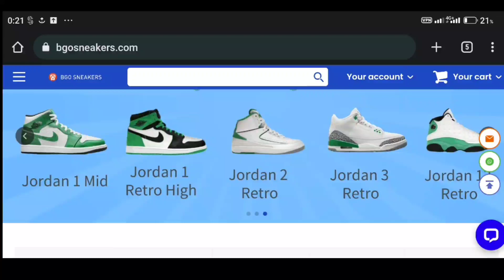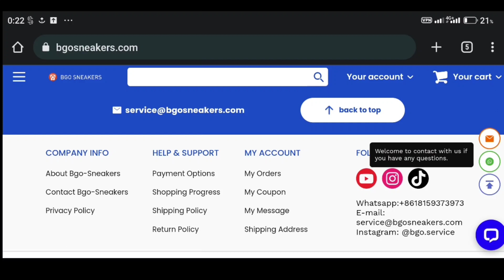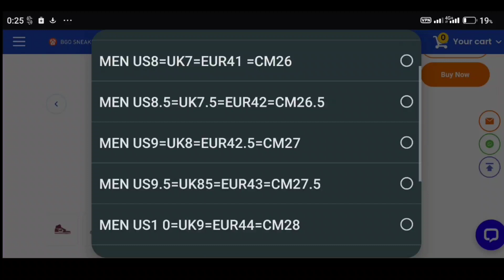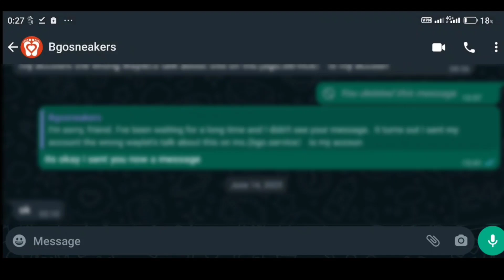مراجعة و شرح موقع BGOSNEAKERS.COM للاحذية 🔥🥾 جودة رائعة و مميزات عديدة 👀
shoes,
shoes lace styles,
shoes of hollywood,
shoes song,
shoestring hobo,
shoes lil wayne,
shoes collection,
shoes less style,
shoes kelly,
shoes for men,
shoes and socks challenge,
shoes price in bangladesh,
shoes shoes,
shoes asmr,
shoes are stupid,
shoes are good for you,
shoes advertisement,
shoes asmr cleaning,
shoes adidas,
shoes atmosphere,
shoes art,
shoes are made for walking,
shoes air jordan,
a shoes addict's christmas,
a shoebill stork,
a shoebill,
a shoe song,
a shoe addict's christmas full movie,
a shoebill bird,
a shoe on a doom,
a shoe that goes with everything,
a shoe cleaner,
a shoebill stork eating a crocodile,
shoes business,
shoes by kelly,
shoebill stork,
shoes bd,
shoes banned from nba,
shoes boys,
shoes business ideas,
shoes basketball,
shoes brand,
shoes brand name list,
b shoes anti fall,
boogie shoes,
best basketball shoes 2023,
basketball shoes,
best basketball shoes,
best shoes under 1000,
barefoot shoes,
balmain shoes,
shoes codes for berry avenue,
shoes collection women,
shoes chain watch,
shoes codes for bloxburg,
shoes collection men,
shoes cocomelon,
shoes cleaning tips,
shoes custom,
shoes coming out in 2023,
shoes customisation,
christmas shoes,
converse shoes,
cleaning shoes,
campus shoes,
converse shoes lace styles,
colour changing shoes,
canvas shoes,
custom shoes,
crochet baby shoes,
caterpillar shoes,
shoes design,
shoes drawing,
shoes dance,
shoes design for girls,
shoes delhi,
shoes drawing easy,
shoes diy,
shoes dragula,
shoes dance steps,
shoes dropping this month,
dc shoes,
dc shoes review,
dc shoes gymkhana practice,
dc shoes ken block,
dc shoes skateboarding,
dc shoes gymkhana,
dc shoes ken block gymkhana,
dc shoes lace style,
dc shoes unboxing,
dc shoes stag,
shoes every man should own,
shoes every girl should own,
shoes eagles,
shoes essentials,
shoes every guy needs,
shoes every woman should own,
shoes edit,
shoes every sneakerhead should have,
shoes elegant ladies never wear,
shoes everyone should have,

kicks,
kickstart my heart,
kickstart my heart motley crue,
kickstand nba youngboy,
kicks sunny randhawa,
kickstand,
kickstart my heart guitar lesson,
kickstart my heart live,
kickscrew,
kickstarter,
kicks kosova,
kicks barns courtney,
kicks with frank,
kicks movie,
kicks nissan 2023,
kicks sneakerella,
kicks cuphead,
kicks trailer,
kicks full movie,
kicks on fire review,
kicks a man nfl,
kicks animal crossing,
kicks and bricks,
kicks amv,
kicks and friends,
kicks au/ra,
kicks after six scorpions,
kicks and licks,
kicks art,
kicks at the castle,
a kickstart,
all the other kid with the pumped up kicks lyrics,
aswin travel kicks,
antonio brown kicks punter,
aragorn kicks helmet,
arthur kicks out strauss,
argentina kicks ball into bench,
argentina vs france penalty kicks,
ashwin travel kicks prank,
a rebel just for kicks,
kicks by dre,
kicks brooks,
kicks by paul revere and the raiders,
kicks barns courtney lyrics,
kicks boomin,
kicks beat,
kicks bear,
kicks brooks songs,
kicks by sunny randhawa,
kicks by sneakerella,
b kicks.ru,
butt kicks,
best free kicks,
brivnnna cool kicks,
butt kicks exercise,
brazil croatia penalty kicks,
best free kicks ever,
boss kicks out job applicant,
bicycle kicks,
bryce kicks,
kicks chi,
kicks contest,
kicks contest world,
kickscrew shoes,
kicks catcher,
kicks choke tube,
kicks car,
kicks chokes,
kicks courtney barns,
kicks catcher charges mound,
c kicks jordan 4,
c kicks jordan 6,
c kicks soccer,
cool kicks,
cam's kicks,
cool kicks podcast,
cool kicks hasbulla,
cool kicks robbed,
chrismd free kicks,
cool kicks blueface,
kicks dance,
kicks dog off bridge,
kicks down lgbtq flag,
kicks duckmaw,
kicks donuts,
kicks down door,
kicks different colors,
kicks dubstep,
kix don't close your eyes,
kicks documentary,
doom music kicks in,
donkey kicks,
donkey kicks exercise,
denji kicks aki in the balls,
down with the trumpets rizzle kicks,
dadi kicks naira out of the house part 3,
dhar mann teacher kicks out emo student,
dimitri k fresh new kicks,
ddot cool kicks,
dd osama cool kicks,
kicks exclusive,
kicks e power,
kicks exercise,
kicks extra full choke,
kicks e power 2022,
kicks emote aba,
kicks espurr,
kicks edit audio,
kicks exclusive 2023,